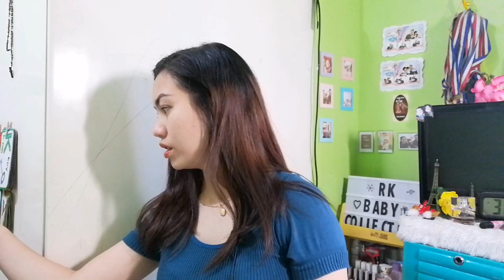Shopee 12. 12 Big Christmal Sale